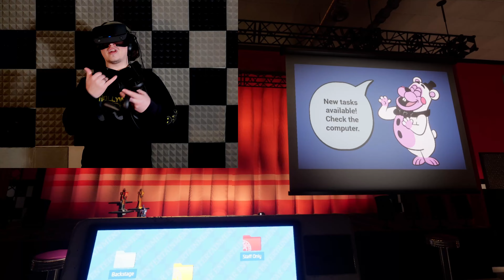FIVE NIGHTS AT FIZZY FAZ | Five Nights at Freddy's: Help Wanted 2 VR Part 22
What's up everyone! Also, give me feedback about if the VR stabilization program I was using helped at all. Thanks!